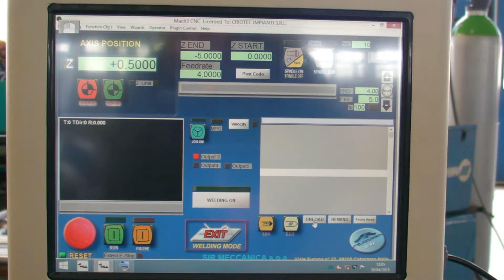Sir Meccanica S.p.A. - Ws FULL CNC overlay welding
The company Sir Meccanica S.p.A., present on the world market for over 25 years, operates on different sectors of production and sales of portable multifunction machine tools that carry out machining work of internal and external cylindrical surfaces. All products are supplied with the most important world certifications in order to guarantee the maximum quality and reliability to the customer.